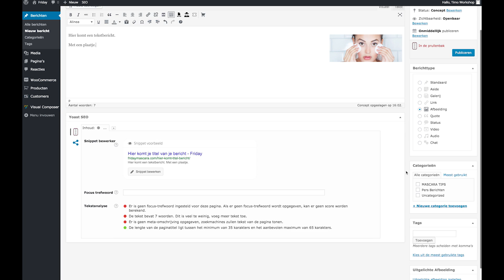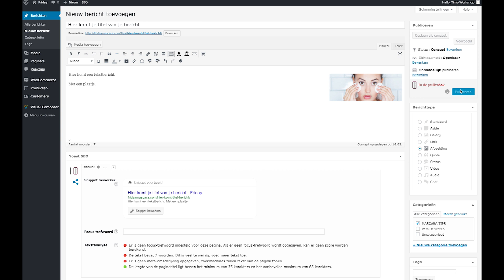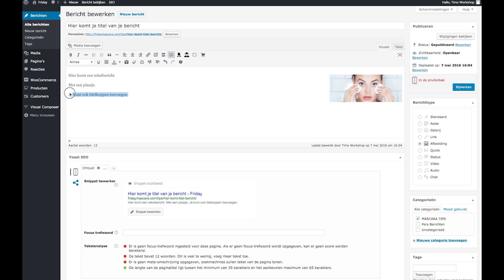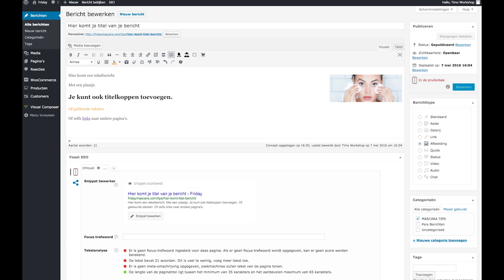05 Green Creatives Bericht toevoegen